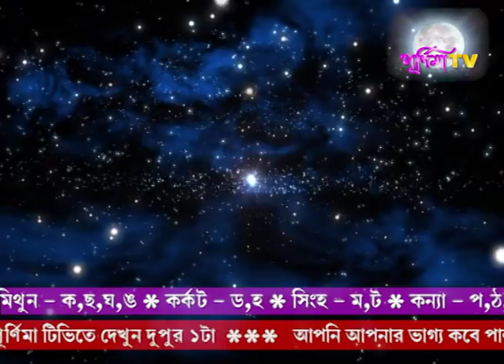Rashifal 16TH OCTOBER 2018 (Srilal)